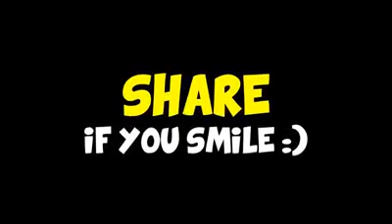Never ask a lady, Her Age 😁😁